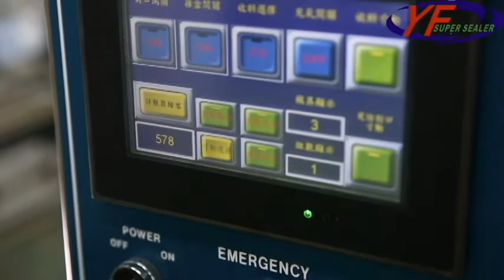益芳封口機(YF SUPER SEALER) ET-600M3GF 全自動夾具封口機-Clamp Sealingg Machine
1.型號：ET-600M3GF 夾具封口機
2.模數：3模封口
3.封口容器：保鮮盒
4.功能：進杯→氣調裝置封口+真空→出杯

(A)Model：ET-600M3GF Clamp Sealing Machine
(B)Cavity：3 cavities
(C)Tray Type：Food storage container
(D)Function：Into the cup→Sealing with MAP (Gas Flush)+Vacuum→out the cup